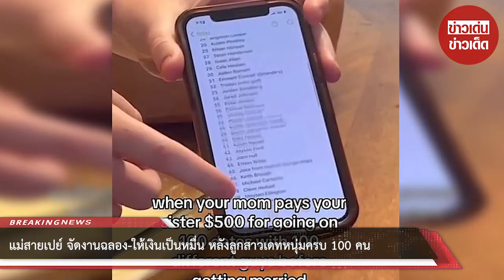แม่สายเปย์ จัดงานฉลอง-ให้เงินเป็นหมื่น หลังลูกสาวเดทหนุ่มครบ 100 คน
00:00 - Intro
00:10 - News
01:00 - Minute